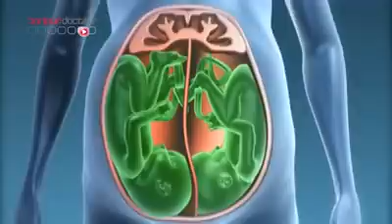comment se forment les jumeaux